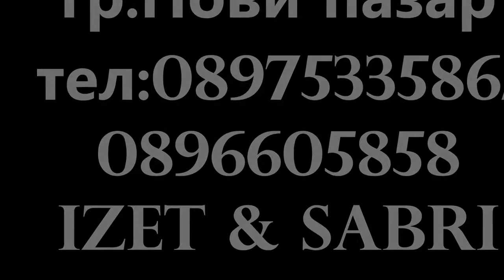OPANAT TAVAN 2016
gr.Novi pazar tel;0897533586